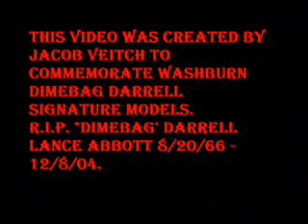Washburn Dimebag Darrell Signature Model Guitars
This video was one i created for Dimebag Darrell of Pantera and Damageplan, as a Washburn guitar fan to give credit to Washburn Dimebag Darrell Signature Model Guitars. Notice the video is a little  of timing and low quality but i tried haha. Having own many Washburn Dimes, I really appreciate what Washburn has done for Dime. R.I.P.